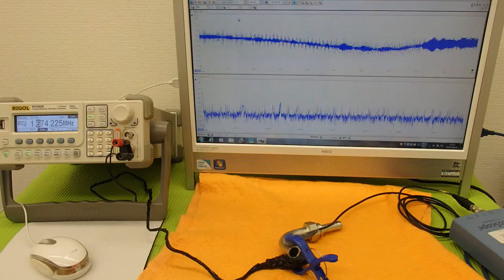超音波プローブの発振制御による表面検査技術